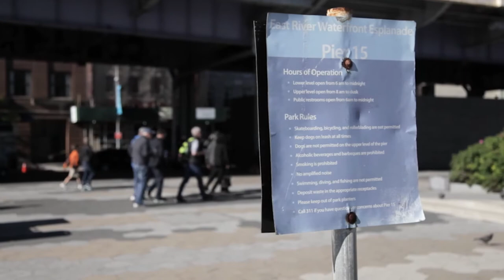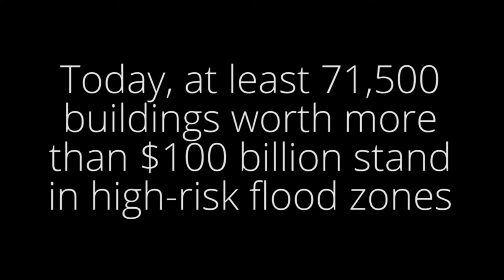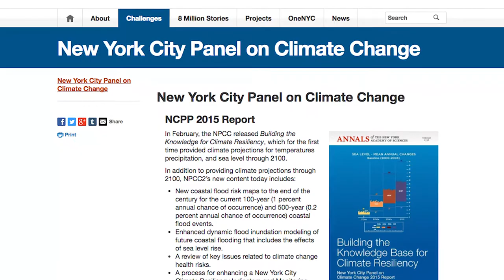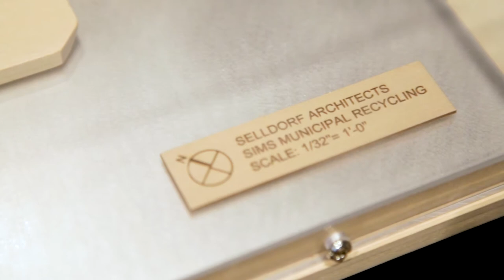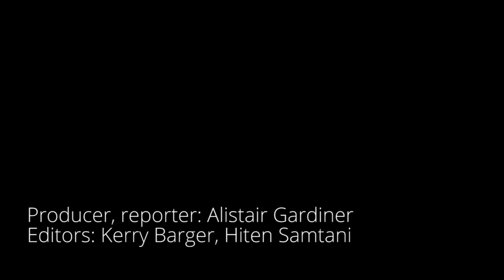Rising Tides | How NYC is tackling rising sea levels